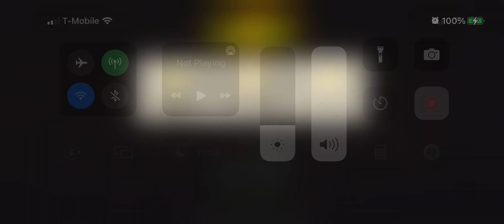Round 56 Attention Class